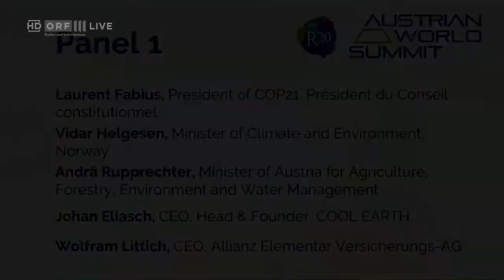2017 06 20 134044 Politik live Austrian World Summit Videobotschaft von Prinz Charles